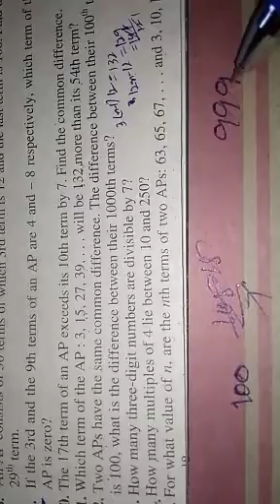Ap Q.no15,16,17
Mathematics